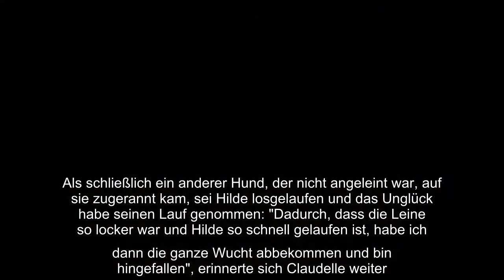Claudelle Deckert (46) ist eigentlich eine sehr glückliche Hundebesitzerin – für die Funktionsfähigk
Claudelle Deckert (46) ist eigentlich eine sehr glückliche Hundebesitzerin – für die Funktionsfähigkeit ihrer Hand wurde ihr Haustier aber zum Verhängnis! Die Unter uns-Darstellerin klagte kürzlich schon auf Social Media ihr Leid: Sie hat sich die Hand gebrochen und muss nun in den kommenden Tagen erstmal einen Gips tragen. Das erschwerte der Schauspielerin unter anderem sogar schon Toilettengänge! Nun verriet Claudelle, auf was für eine unglaubliche Art und Weise sie sich die Finger lädiert hat: Ihr Riesenschnauzer Hilde ist daran leider nicht ganz unschuldig.
Claudelle Deckert (46) ist eigentlich eine sehr glückliche Hundebesitzerin – für die Funktionsfähigkeit ihrer Hand wurde ihr Haustier aber zum Verhängnis! Die Unter uns-Darstellerin klagte kürzlich schon auf Social Media ihr Leid: Sie hat sich die Hand gebrochen und muss nun in den kommenden Tagen erstmal einen Gips tragen. Das erschwerte der Schauspielerin unter anderem sogar schon Toilettengänge! Nun verriet Claudelle, auf was für eine unglaubliche Art und Weise sie sich die Finger lädiert hat: Ihr Riesenschnauzer Hilde ist daran leider nicht ganz unschuldig...  Am vorletzten Freitag war die 46-Jährige mit ihrer Fellnase an der Isar in München spazieren und hatte dabei die Langlaufleine der Hundedame um ihre Finger gewickelt, wie sie im Interview mit Bild schilderte. Als schließlich ein anderer Hund, der nicht angeleint war, auf sie zugerannt kam, sei Hilde losgelaufen und das Unglück habe seinen Lauf genommen: "Dadurch, dass die Leine so locker war und Hilde so schnell gelaufen ist, ...